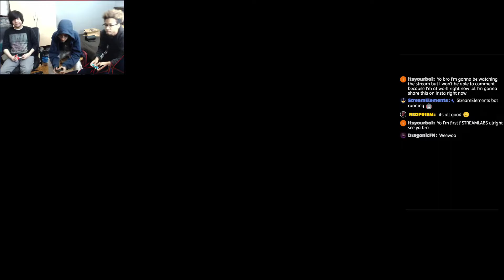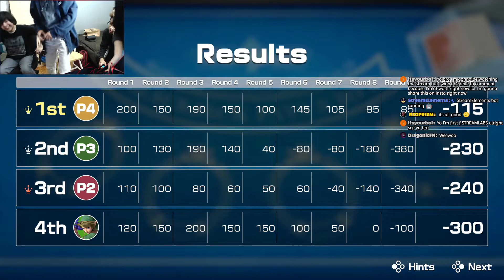REDPRISM CREW Plays - Clubhouse Games: 51 Worldwide Classics - Blackjack - 7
Remember it is not mandatory or required for you guys to pledge and there are no tiers, perks, nor benefits i will only be using it as a support page so it would mean alot to me if you guys can support for just $1 a month thank you so much for your contribution!!!

All PC Systems are Built by CyberPowerPC
Check out CyberPowerPC for Various selections of Systems for your buck!!! Create your own Computer for your budget wether you want an AMD Build Or an Intel Build!!!

Check out Bushiroad Global Online Store for awesome Products such as Shirts, Posters, Acrylic Stands, and much more!!! from beloved franchises such as Cardfight Vanguard, Argonavis, Roselia, and much more!!!

Check out DragonicFlare's Channel for awesome Fortnite Content, Cardfight Vanguard Zero, Monster Legends, And Much More!!!

Check out my Brothers channel Jovan Munoz for amazing and epic pokemon card unboxings, me and him have been working very hard to bring the best content as possible for you guys, for time being I am editing his videos so it would mean a lot to me if you guys can check him out!!!